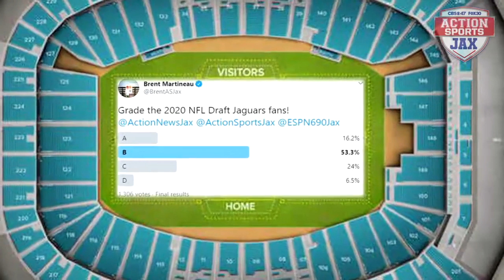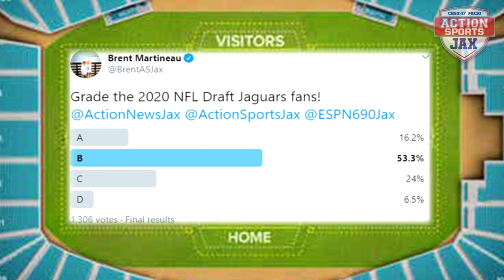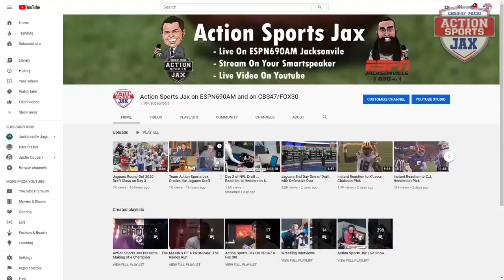Jaguars Winners and Losers from 2020 NFL Draft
With a new rookie class ready to join the Jaguars roster, Brent Martineau and Dan Hicken discuss the winners and losers coming out of the NFL Draft. Plus a conversation with Oakleaf grad Shaq Quarterman and a trip around the AFC South.